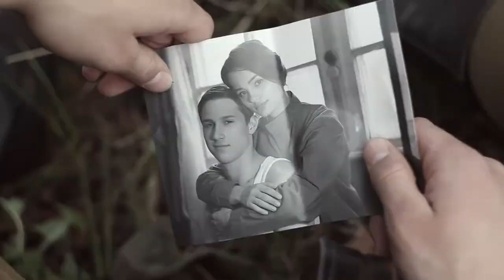Тучи в голубом - Новицкий Павел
Песня в исполнении Павла Новицкого.
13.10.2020